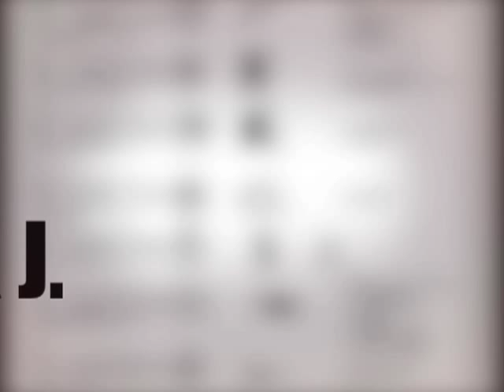Army Supply Class Song - "Class Act" - ODP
Remember this jingle and you'll never forget!!  ODP